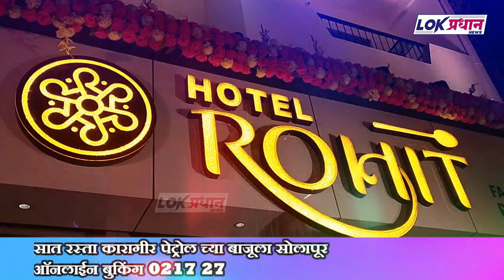दक्षिण च्या महिला राष्ट्रवादी तालुकाध्यक्षपदी पुनम पवार यांची निवड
रिहाना और ग्रेटा के समर्थन में आए इरफान पठान, जॉर्ड फ्लॉड की हत्या का हवाला दिया